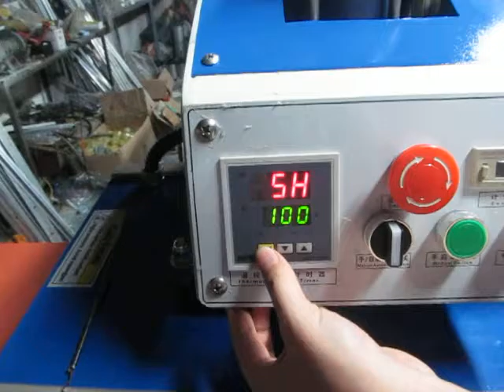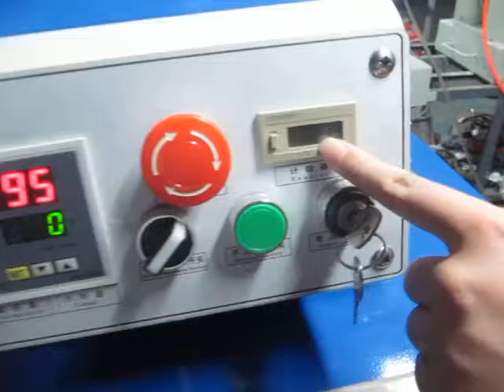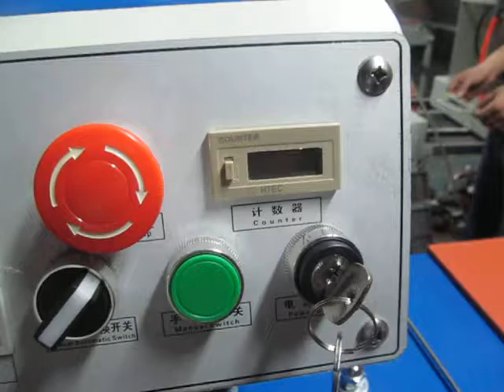STC-YY01 40X60CM oil hydraulic double stations bottom glide heat press machine in English